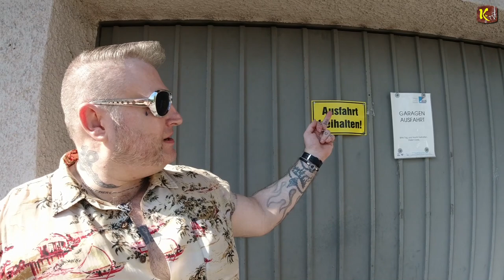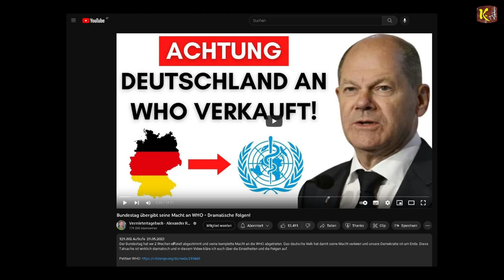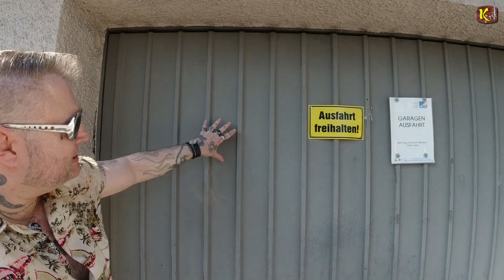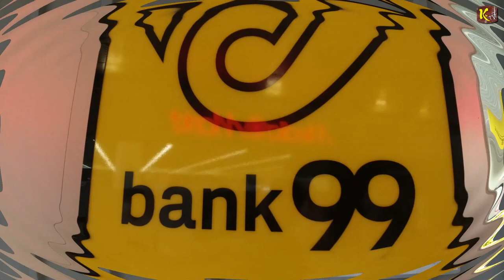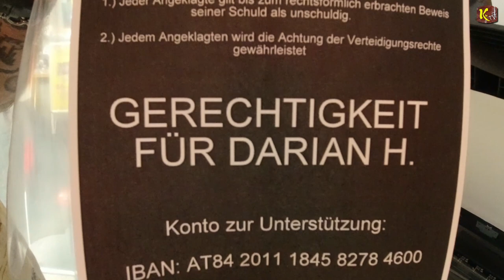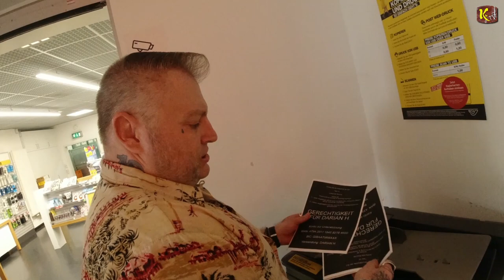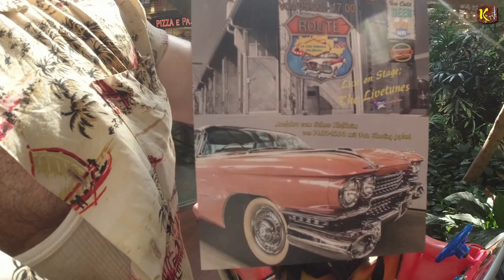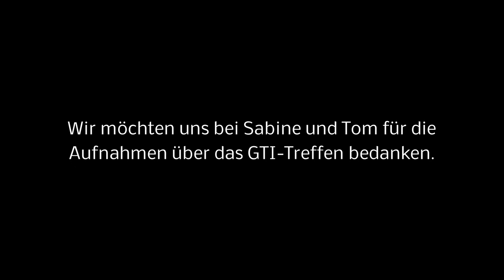03.06.2023 VORBEREITUNGEN für Classic US Car Meeting - Teil 1 FÜR DIE GUTEN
Ich hatte beim Filmen und Schneiden in keinster Weise vor, Werbung in welcher Form auch immer zu Preisen. Alles was ich hier von diesen Tag Aufgenommen habe, hat sich für mich von selbst ergeben und stelle diesen Zeitgeist von Damals, nun so vor.

Die Aufnahmen sind von:
4. Classic US Car Meeting
Salzburg / Panzerhalle

Eingearbeitete Musik Titel in diesem Film
von Dag Reinbott:

1. fast track

2. minimal criminal

3. rock on

4. massive resistance

5. Showdown

6. Liquid Energy

7. Bad Boy

8. Accelerator

9. Basic Motion

10. eastern emotion & Dramatic Mission

BIC: GIBAATWWXXX